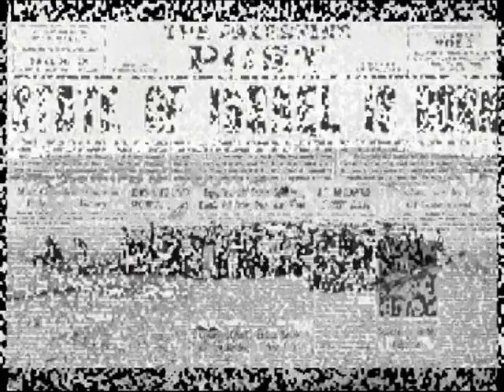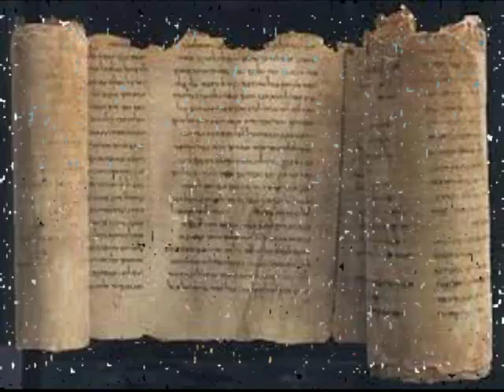Israel - Home Of Hope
The Stroy of Israel as told by Chief Rabbi Sir Jonathan Sacks

Im Eshkacheich  אִם אֶשְׁכָּחֵךְ

If I forget you, O Jerusalem​​, let my right hand wither; Let my tongue stick to my palate if I cease to think of you,
if I do not keep Jerusalem​​ in memory even at my happiest hour.

אִם אֶשְׁכָּחֵךְ יְרוּשָׁלָיִם, תִּשְׁכַּח יְמִינִי.
תִּדְבַּק לְשׁוֹנִי לְחִכִּי אִם לֹא אֶזְכְּרֵכִי,
אִם לֹא אַעֲלֶה אֶת יְרוּשָׁלַֽיִם עַל רֹאשׁ שִׂמְחָתִי.